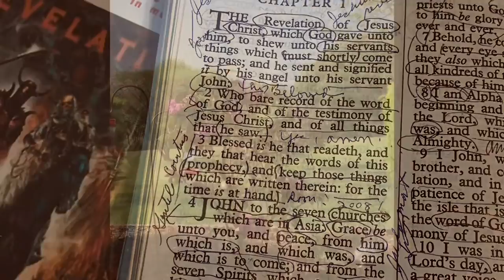Revelation - Day 91, Monday, June 27, 2022